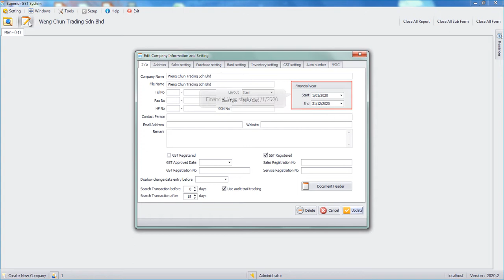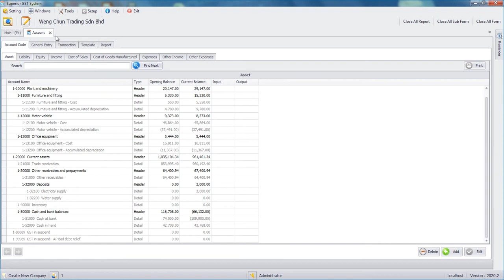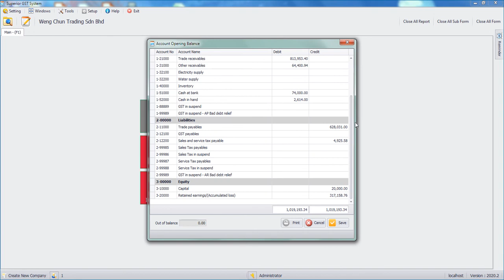Superior SST Accounting - Close / Un-Close Financial Year End